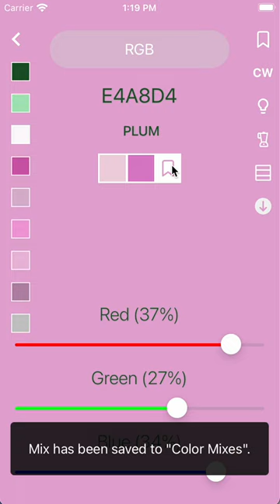Color Mixing (iOS) - How to Mix Colors with Each Other